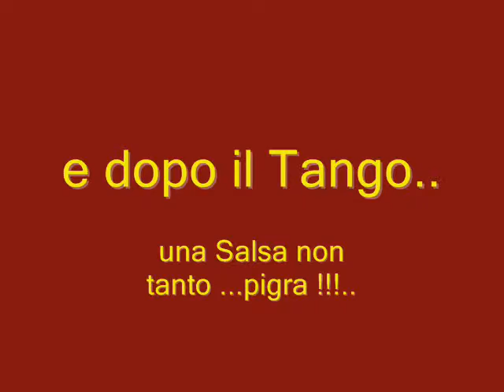Salsa Pigra con Sonia e Luciano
Salsa a fine serata,  in milonga ...PIGRA..